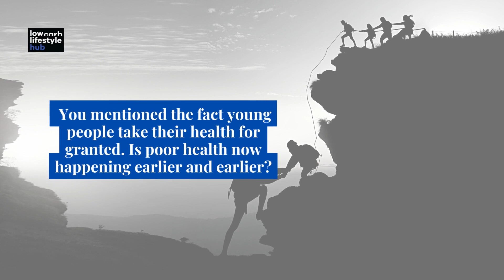Dr Pran Yoganathan - Gastroenterologist and Gastrointestinal endoscopist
Dr Pran Yoganathan is a Gastroenterologist and Gastrointestinal endoscopist based in Sydney. He aims to empower his patients to embark on a journey of self-healing using the philosophy of “let food be thy medicine”.

Dr Yoganathan graduated in medicine from the University of Otago in New Zealand. His training in internal medicine was undertaken in the Westmead Public Hospital. His Advanced training in Gastroenterology was completed in major teaching hospitals in Sydney.  He is a Fellow of the Royal Australian College of Physician (FRACP) and a member of Gastroenterological Society of Australia (GESA). He has accredited expertise in Upper Gastrointestinal Endoscopy and Colonoscopy as certified by the Conjoint Committee for the recognition of training in Gastrointestinal Endoscopy.

Dr Yoganathan has a strong interest in the field of human nutrition.  He practices an approach to healthcare that assesses the lifestyle of the patient to see how it impacts on their gastrointestinal and metabolic health.  Dr Yoganathan believes that the current day nutritional guidelines may not be based on perfect evidence and he passionately strives to provide the most up to date literature in healthcare and science to provide “Evidence-Based Medicine”.  He Is a strong motivator and aims to empower his patients to embark on a journey of self-healing using the philosophy of “let food be thy medicine”.

Dr Yoganathan has a special interest in conditions such as Gastro-oesophageal Reflux (GORD), Irritable Bowel Syndrome (IBS) and abdominal bloating. He takes a very thorough approach to resolve these issues using dietary manipulation In conjunction with an accredited highly qualified dietician rather than resort to long-term medications.